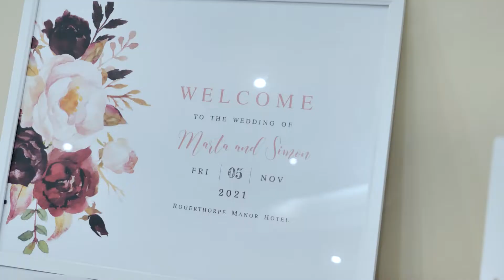Wedding at Rogerthorpe Manor Hotel | MARTA & SIMON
Photography & Videography team, we are based in Leeds/ Bradford, UK, West Yorkshire, but we travel all over the UK and abroad just to capture your perfect moments.